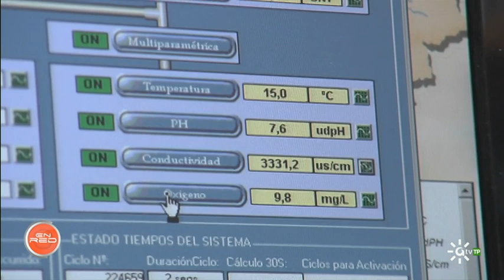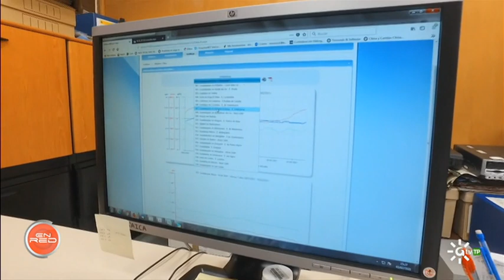Programa EnRed: Control tecnológico de calidad del agua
Hoy en EnRed, nos desplazamos hasta Alcalá de Guadaíra para conocer in situ un sistema piloto que se ha implantado en el entorno natural del molino de La Aceña. Se trata de una novedosa tecnología por sondas y con sensores que permite una medición telemática de la calidad del agua. El proyecto ha sido impulsado desde la Confederación Hidrográfica del Guadalquivir, y gracias al dispositivo se podrá consultar la información de la calidad del agua en tiempo real.